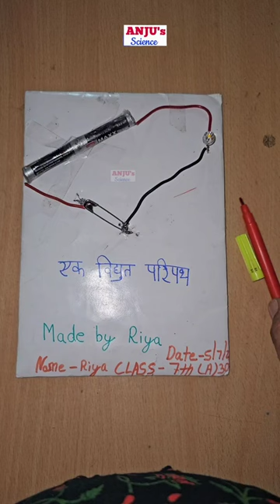Electric Circuit made at home | Open circuit | closed circuit